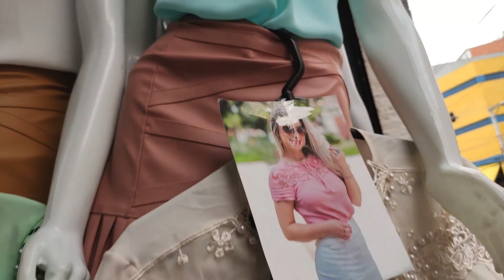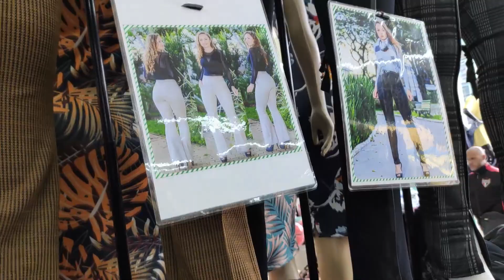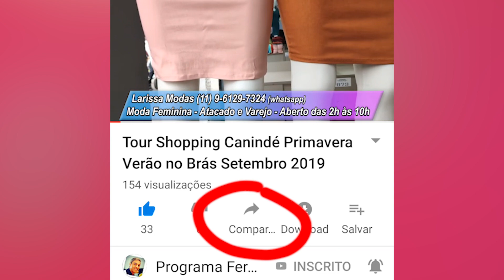Tour Shopping Canindé no Brás Moda Primavera Verão Outubro 2019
Tour pelo Shopping Canindé - Brás - SP (5 Bancas)
Bancas do Canindé funcionam das 2h às 9h30 da manhã - Abaixo as bancas.
Karem Modas Moda Feminina (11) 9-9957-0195
Moda Feminina - Atacado e Varejo - Fabricação Própria
Rua Tiers, 341 - Shopping Canindé - Brás - SP
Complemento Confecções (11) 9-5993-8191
Rua Tiers, 341 - Shopping Canindé - Banca 601 - Brás - SP
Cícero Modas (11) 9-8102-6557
Fabricação Própria - Atacado e Varejo - Moda Feminina
R. Monsenhor Andrade, em frente ao nº1040 - Brás - SP
Entrega Ônibus a partir de 30 peças
Boutique Look Luxo (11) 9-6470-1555
Moda Feminina - Fabricação Própria
Rua Tiers, 267 - Shopping Canindé - Banca 594 - Brás - SP
Rua Tiers, 173 - Shopping Vautier - Banca 246 / Portão 6
Entrega Ônibus e Correios a combinar
Aberto das 2h às 9h30 da manhã
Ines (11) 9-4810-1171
R. Tiers, 217 - Shopping Vautier - Banca 121 portão 14 - Brás - SP
Rua Tiers, 341 - Shopping Canindé - Banca 571 - Brás - SP
Entrega Ônibus a combinar
Fernando Carriel sempre está na Feirinha da Madrugada, no Brás, Pari e em lugares com atacadistas sempre com ótimos preços:
➡️Siga nosso Instagram @programafernandocarriel
Facebook Programa Fernando Carriel
🆙email para contato e parcerias